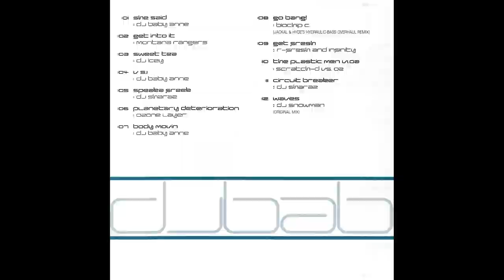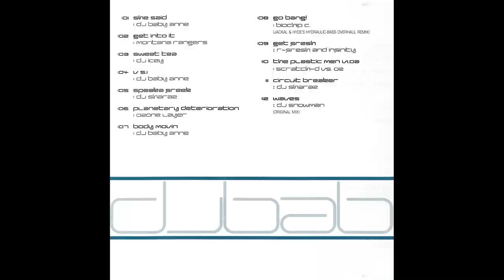Baby Anne - Bass Queen In The Mix 2 [FULL MIX]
Baby Anne ‎– Bass Queen In The Mix 2
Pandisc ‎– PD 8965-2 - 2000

Tracklist:
01-DJ Baby Anne - She Said
02-Montana Rangers - Get Into It
03-DJ Icey - Sweet Tea
04-DJ Baby Anne - V 5.1
05-DJ Sharaz - Speaka Freek
06-Ozone Layer - Planetary Deterioration
07-DJ Baby Anne - Body Movin
08-Biochip C. - Go Bang! (Jackal & Hyde's Hydraulic Bass Overhaul Remix)
09-R-Fresh & Infiniti - Get Fresh
10-Scratch-D vs. Oz - The Plastic Men V.1.0a
11-DJ Sharaz - Circuit Breaker
12-DJ Snowman - Waves (Original Mix)